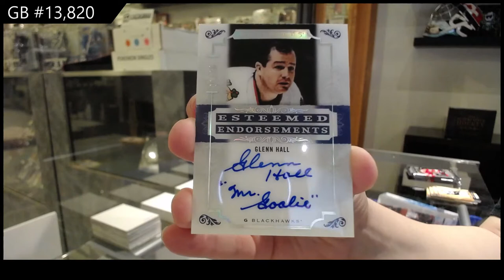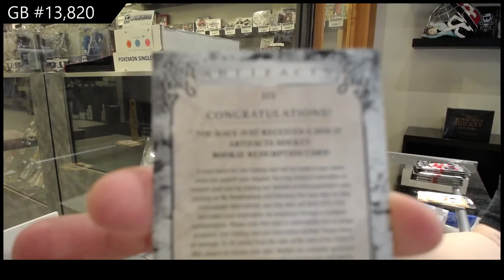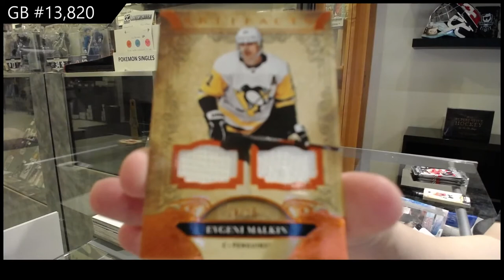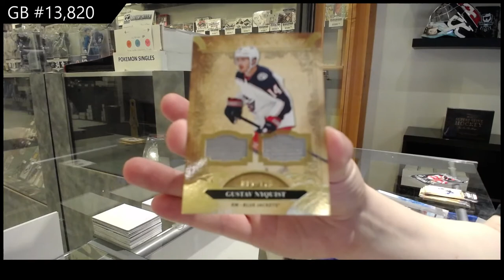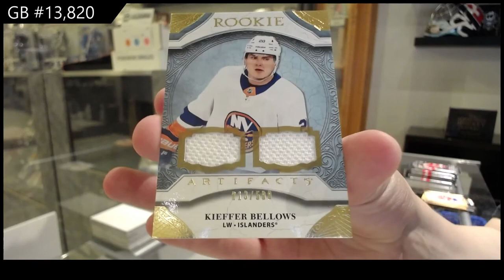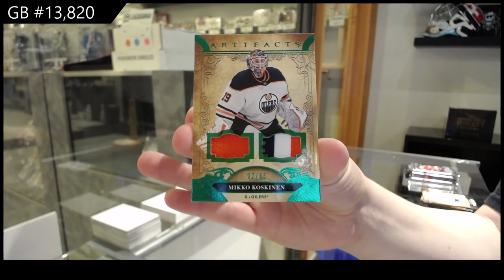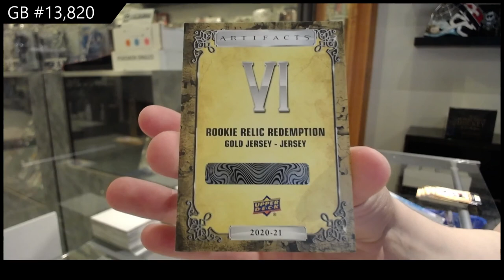20-21 Upper Deck Artifacts Hockey 4 Box Break C&C GB #13,820